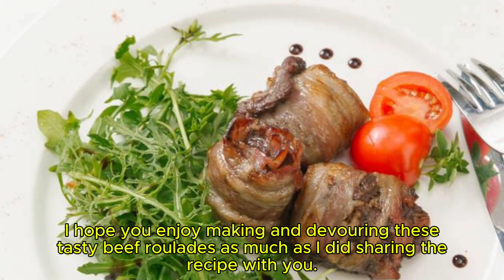Delicious Beef Roulades Recipe - Easy and Flavorful!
Learn how to make traditional German Beef Roulades with this easy-to-follow recipe. Perfect for a hearty and comforting meal!

Ingredients:

Beef slices
Mustard
Pickles
Bacon
Onions
Beef broth
Instructions:

Spread mustard over the beef slices.
Place a slice of pickle, bacon, and onion on each beef slice.
Roll up the beef slices and secure them with toothpicks.
Sear the roulades in a hot pan until browned.
Add beef broth and simmer until the meat is tender.
Serve with your favorite side dish and enjoy!